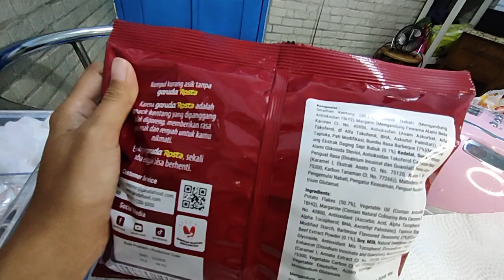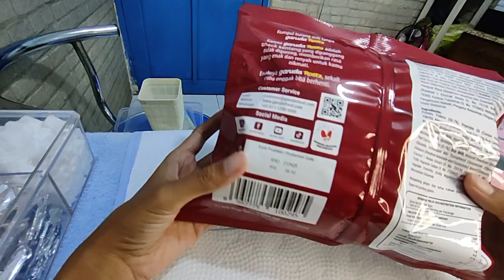Garuda Rosta Baked Potato Snack Rasa Barbeque